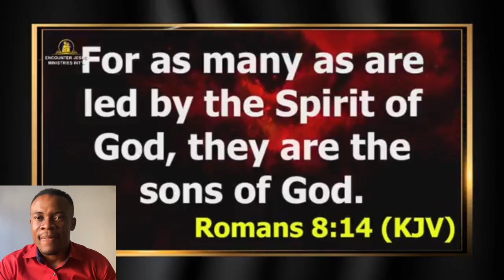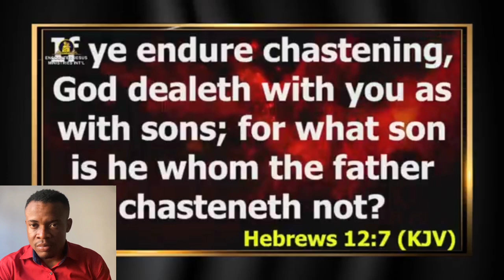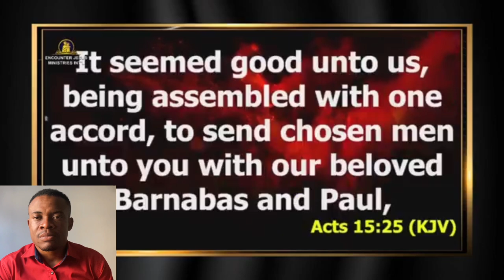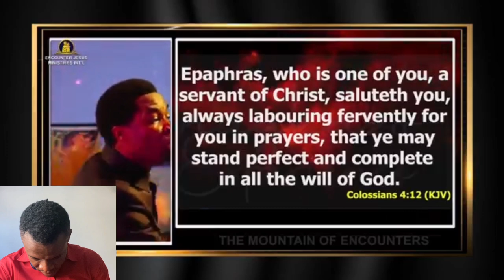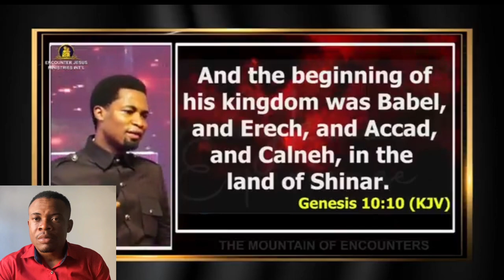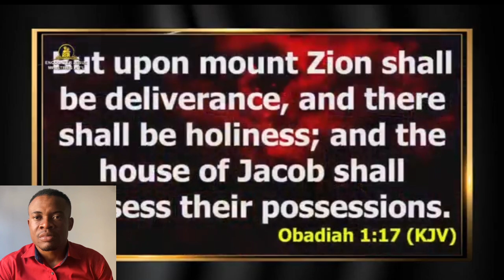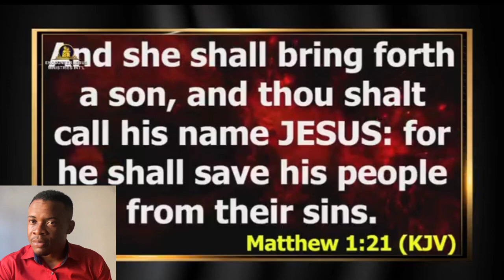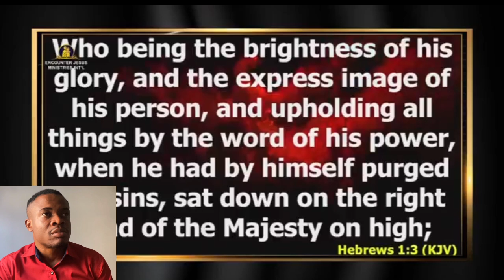Why Christian Politicians Don't Act Like Believers While in Offices - Apostle Michael Orokpo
Right in this latest sermon, Apostle Michael Orokpo of Encounter Jesus Ministries talks about why Christian politicians don't act like believers while occupying public offices.

The preacher clearly mentioned things that influences them, and what they meet right inside the offices that is stopping them from doing the right thing.

Listen to this eye-opening message.